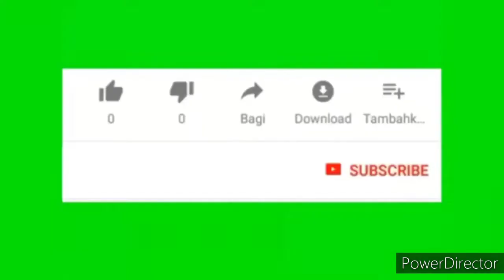Media pelarisan di warkop malah bikin sepet seret#pelarisan top markotop joss#misteri chanel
Cari pelarisan malah bikin sepi Warkop